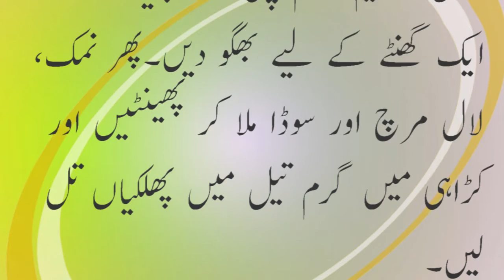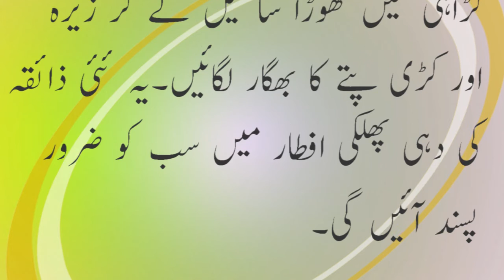Dahi Ki Chatni Recipe in Urdu